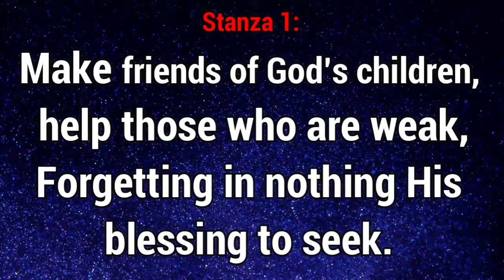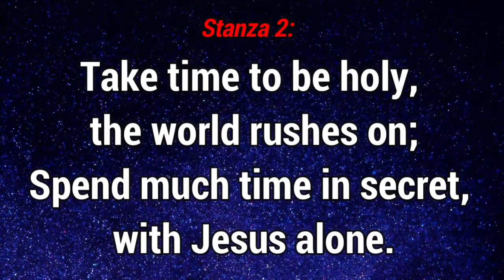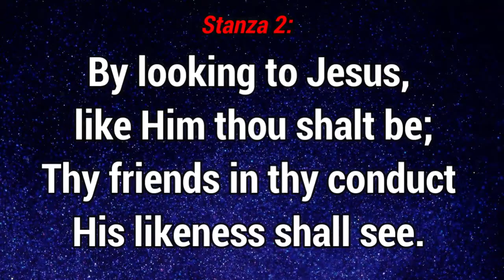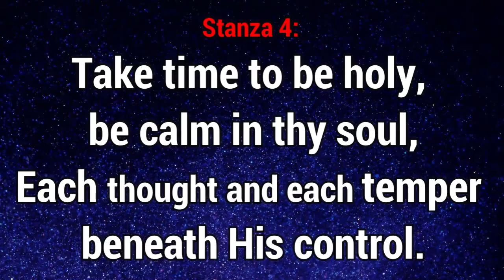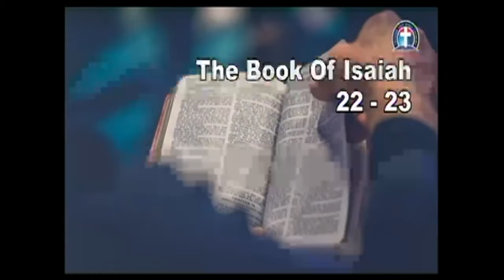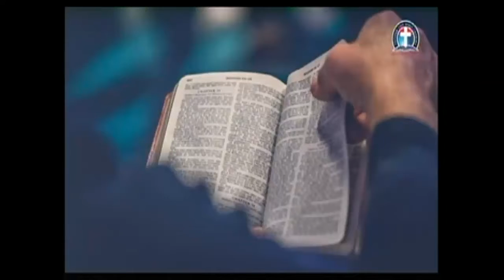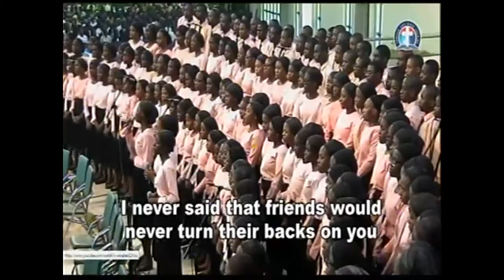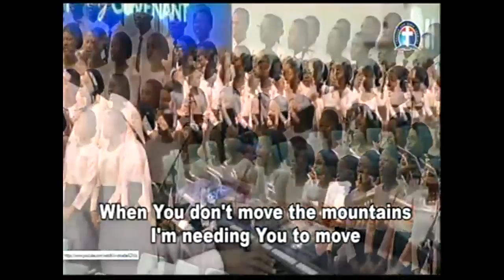6 14 2021+THE PREEMINENCE OF GOD’S LOVE IN THE HEART By Pas W F Kumuyi